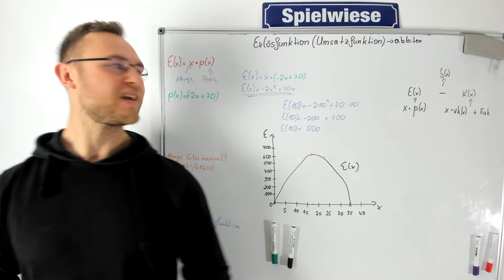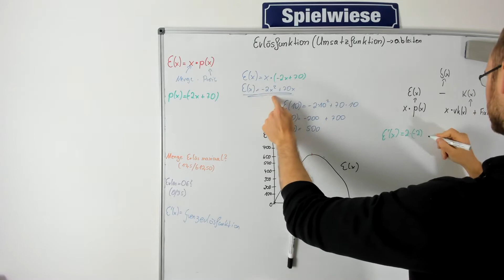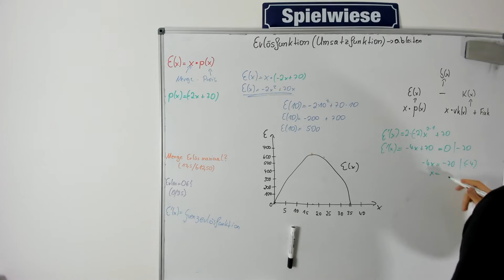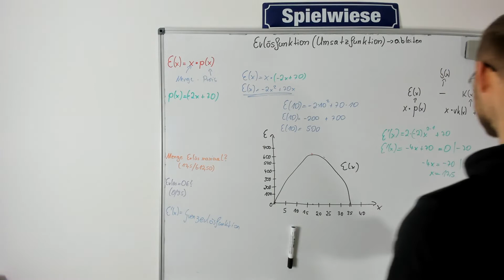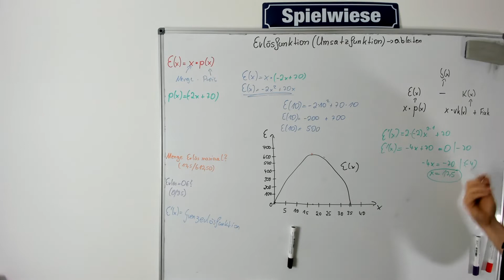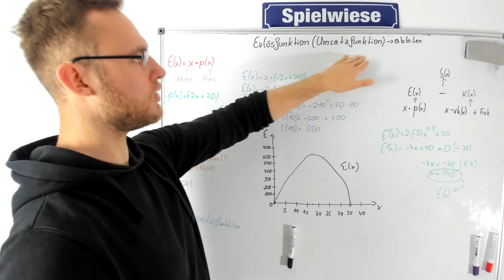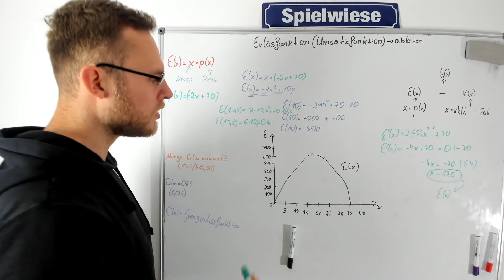Erlös maximal berechnen - Erlösmaximum einfach erklärt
MaximumMenge Die Produkte, die ich tagtäglich verwende und mir meinen Alltag versüßen